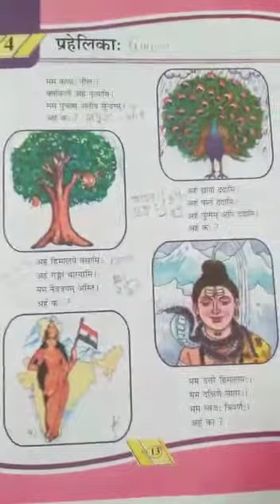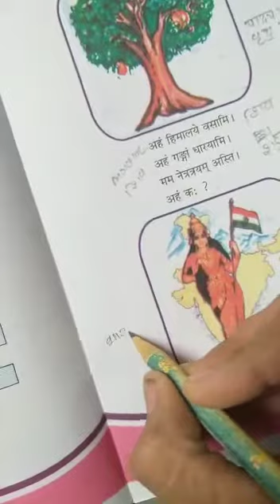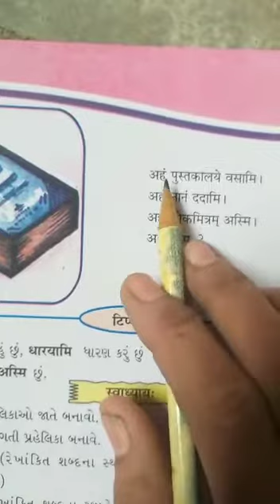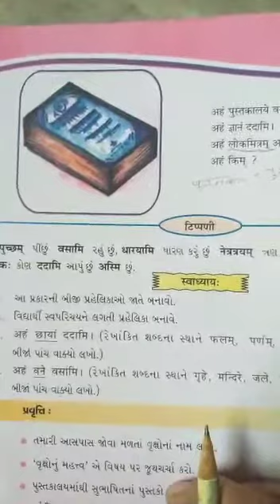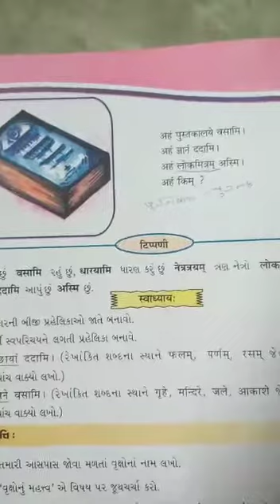ધોરણ-6 , સંસ્કૃત, પાઠ-4 , ભાગ-2